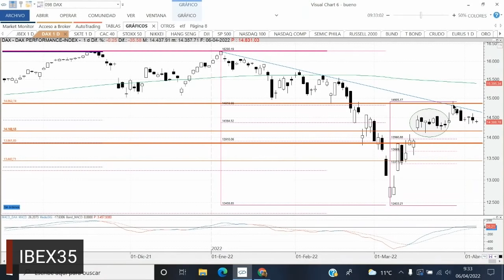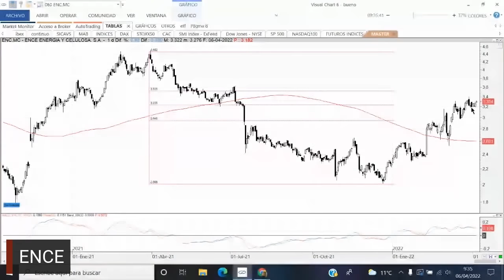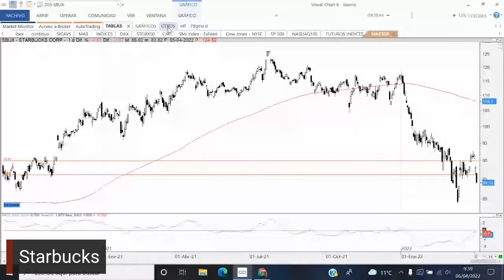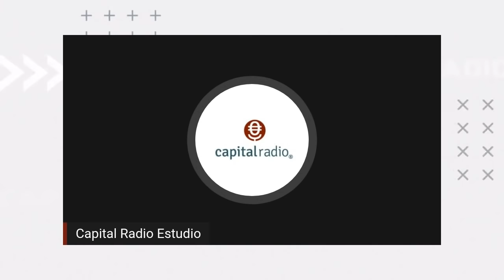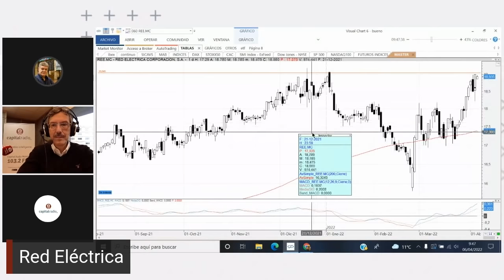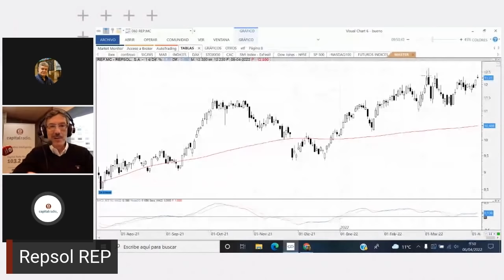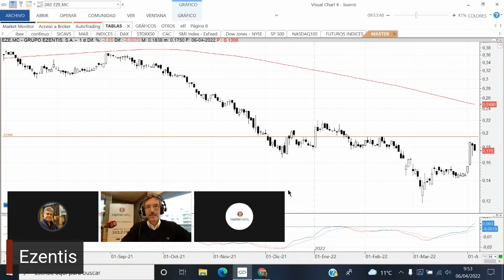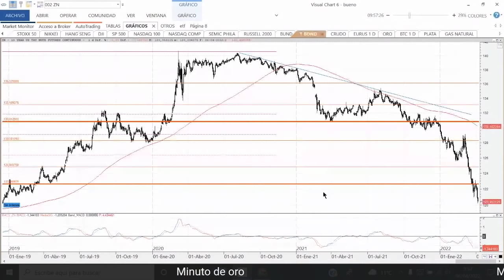Consultorio Roberto Moro | "El gas natural, para largos; bono americano y Nasdaq para cortos”